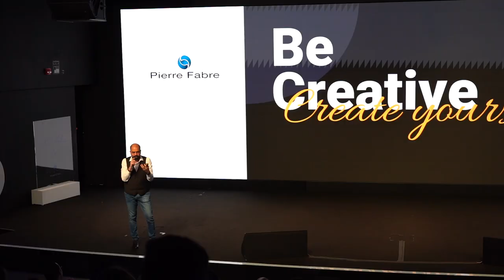Digital Summit 2022 Promo by Pierre Fabre Ft. Anas Almarie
Digital Summit 2022 Promo by Pierre Fabre Ft. Keynote Speaker Anas Almarie MD of Social STation Digital marketing Agency, Dubai - UAE.